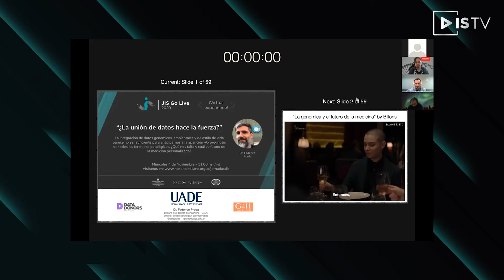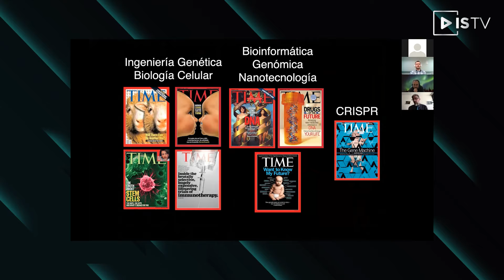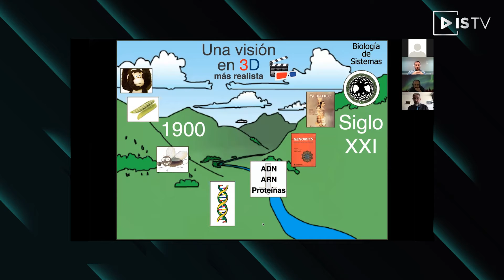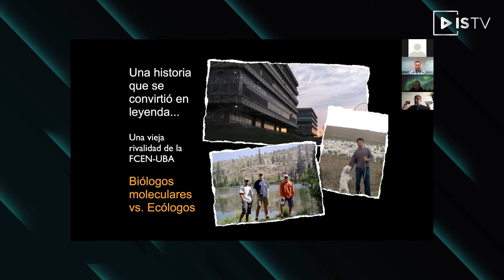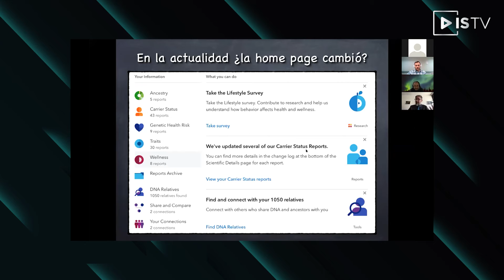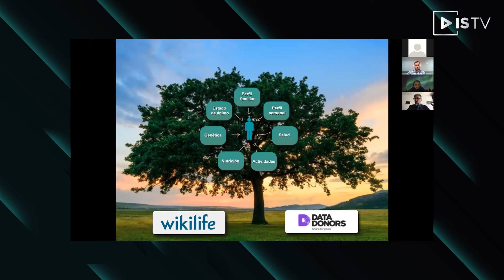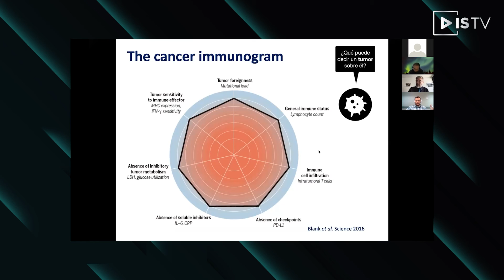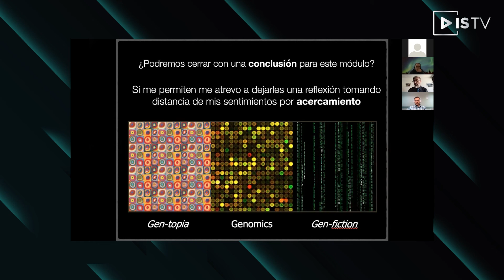¿La unión de datos hace la fuerza?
Hace casi 20 años leimos el genoma humano. Luego lo hicimos ¿hablar¿. Hoy intentamos complementar toda esa información con datos ambientales y de estilo de vida. No obstante, parece no ser suficiente para anticiparnos a la aparición y/o prognosis de todos los fenotipos patológicos. ¿Qué nos falta y cuál es futuro de la medicina personalizada? Si bien no existe una respuesta certera a esta pregunta, intentaremos discutir qué necesitamos para cerrar este círculo virtuoso de casi dos décadas de historia de las ciencias biomédicas.

Oradores/as: Federico Prada
BioInformática